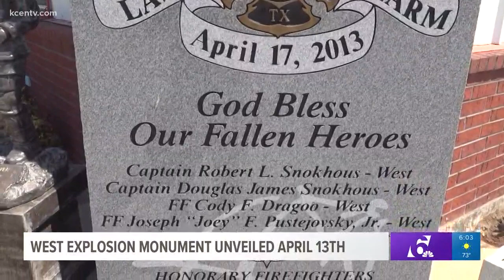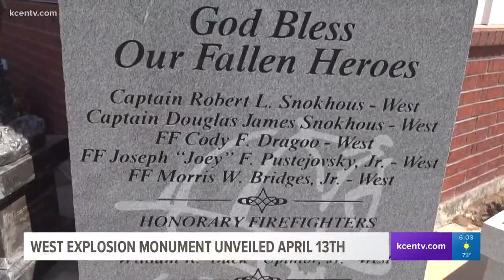West Explosion Monument to be unveiled April 13th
It has been almost six years since the deadly West Plant Explosion killed 15 people and injured more than 200. The city tried to complete the monument in Summer 2018, but it faced some setbacks.